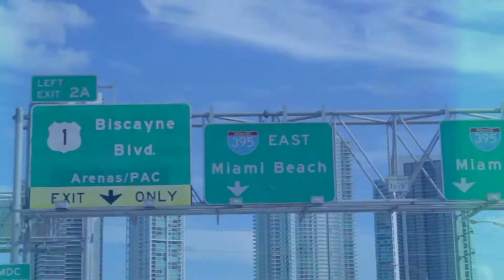Monnalisa Chic shooting backstage spring summer 2014